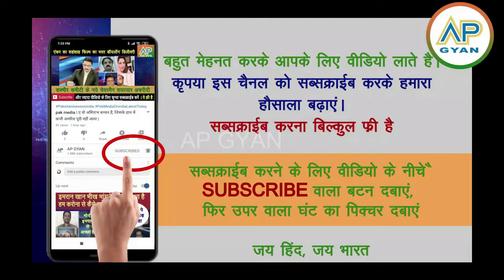Kashmir ek hindu land usper Pak ka koi adhikar nahi Saudi Maulana ne seena thok kaha pak media